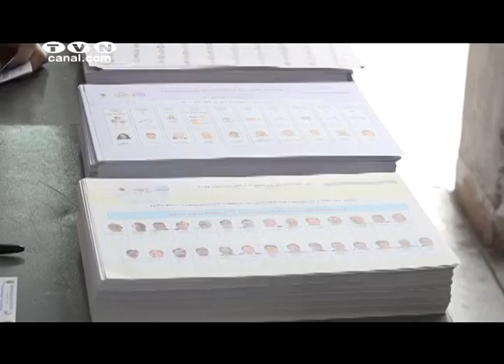Presidenta del CNE al cierre del proceso electoral aseguró que se alcanzaron todos los objetivos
En Imbabura Diana Atamaint, presidenta del CNE y la consejera Esthela Acero, resaltaron el trabajo efectuado en este proceso electoral, así como también los cambios que se busca en la reforma al Código de la Democracia.